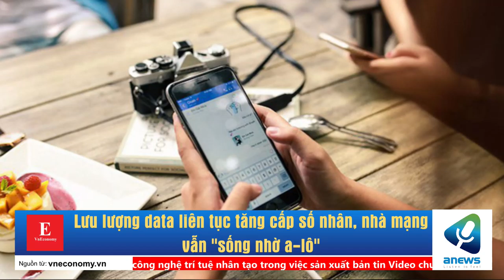Lưu lượng data liên tục tăng cấp số nhân, nhà mạng vẫn sống nhờ a lô